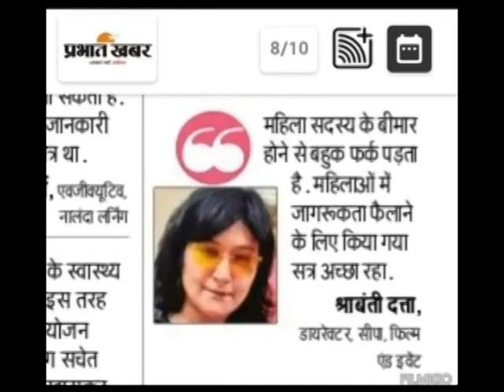Prabhat khabar news (hindi leading newspaper) || vip guest Srabanti Dutta ||2022